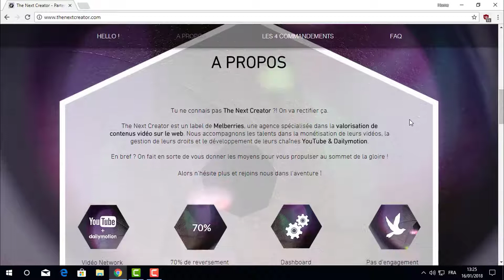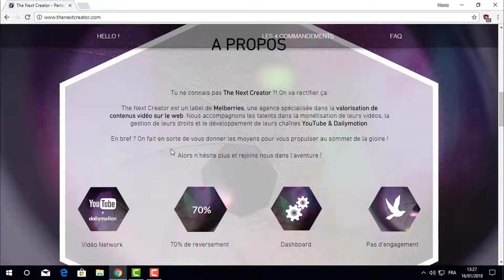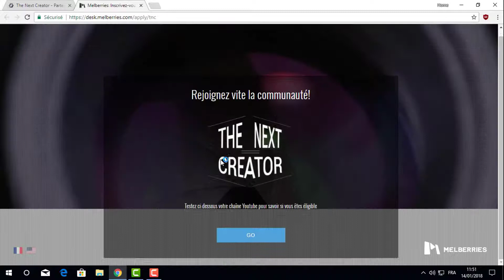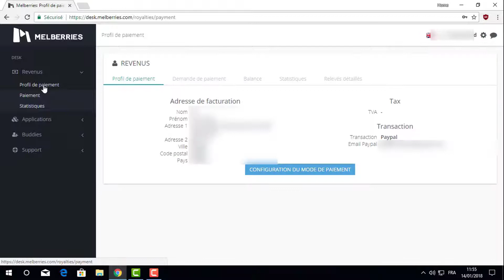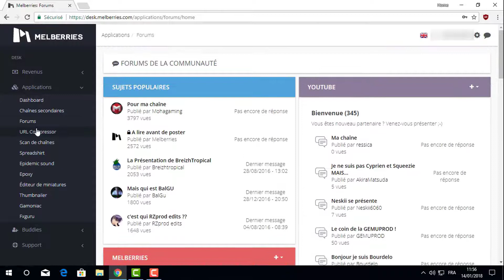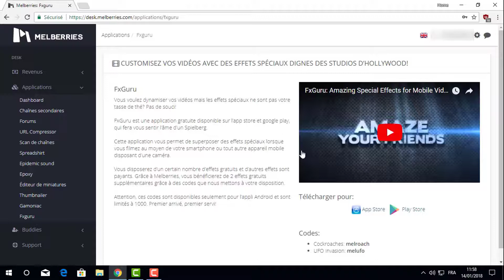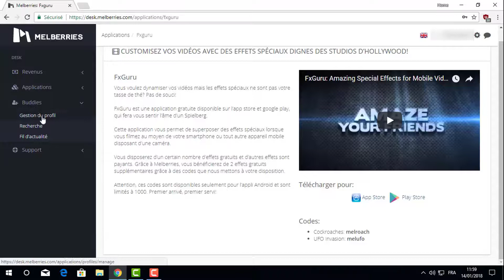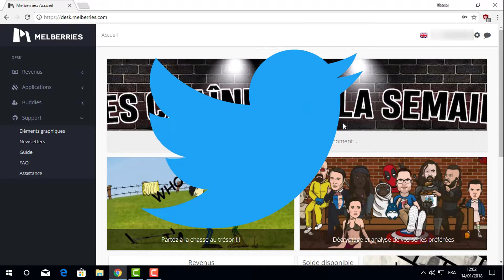COMMENT DEVENIR PARTENAIRE AVEC MELBERRIES - NETWORK REVIEW #2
👋Salut a tous, dans cette vidéo je vais vous montrer comment devenir partenaire avec Melberries Network !